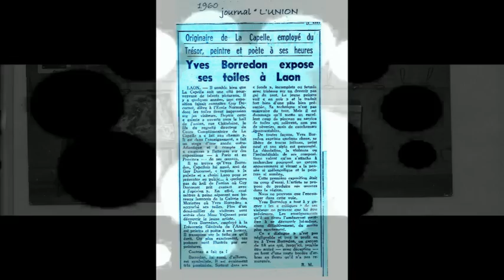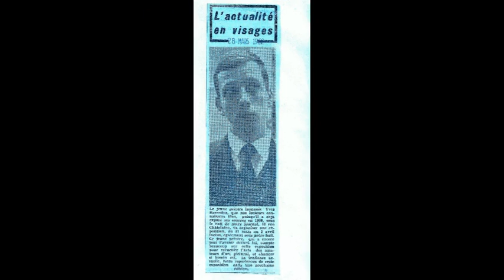mes souvenirs en peinture ...1959...1965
mes premiers pas en peinture .nostalgie ?